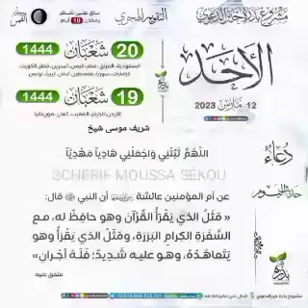فضيلة الشيخ موسى ميكائيل من النيجر CHEIKH MOUSSA MIKAILOU Nigér zarma 1444 2023